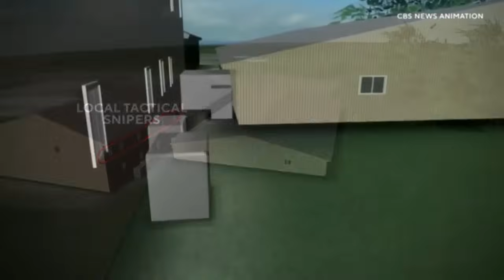Secret Service director steps down after assassination attempt against ex-President Trump at rally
The director of the Secret Service has resigned in the aftermath of the assassination attempt against former President Donald Trump. The shooting unleashed an outcry about how the agency failed in its core mission to protect current and former presidents. Kimberly Cheatle, who had served as Secret Service director since August 2022, faced growing calls to resign and several investigations into how a gunman was able to get so close to Trump at an outdoor campaign rally in Pennsylvania. Her departure is unlikely to end the scrutiny of the long-troubled agency after the failures of July 13. Cheatle's deputy director was appointed as acting director.